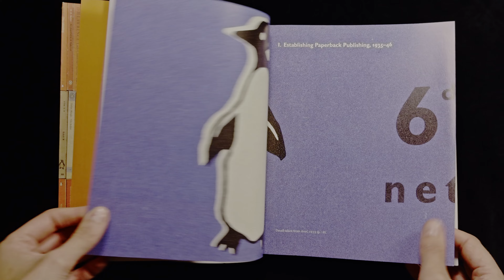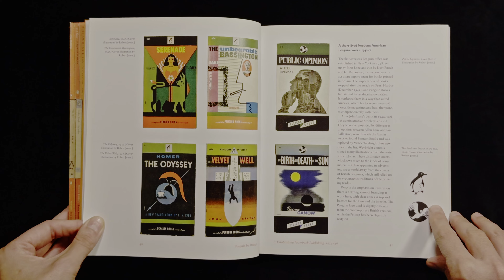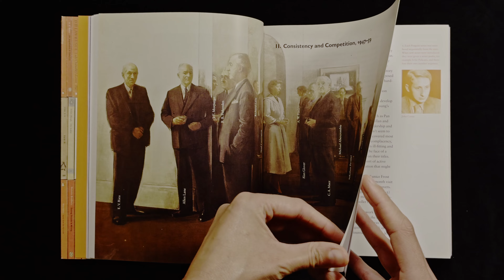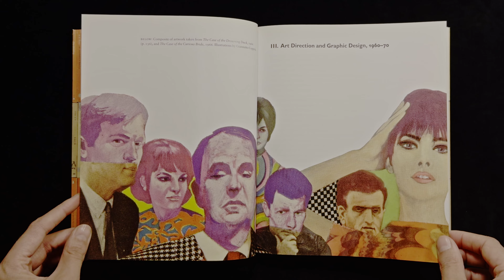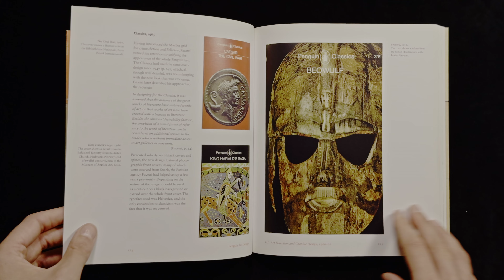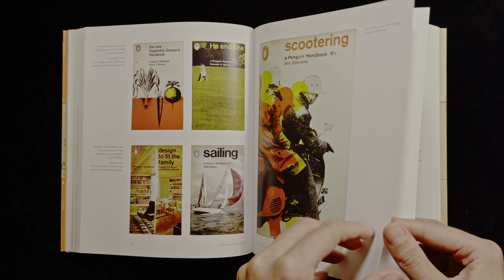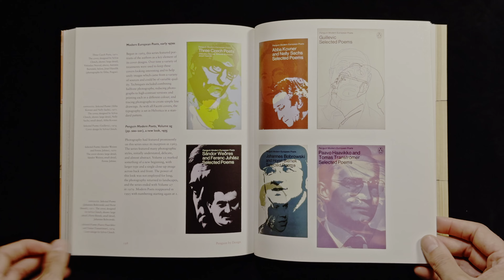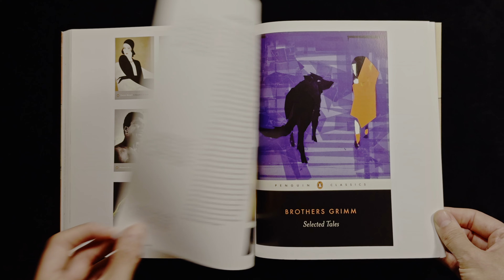Pinguin by Design by Phil Banes Art Book (Complete Book Flip Through) 4k